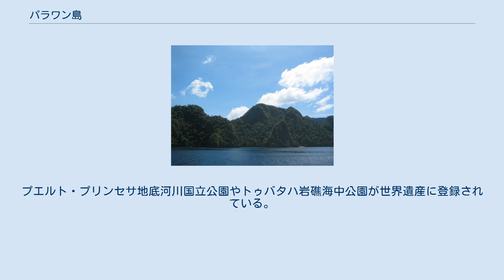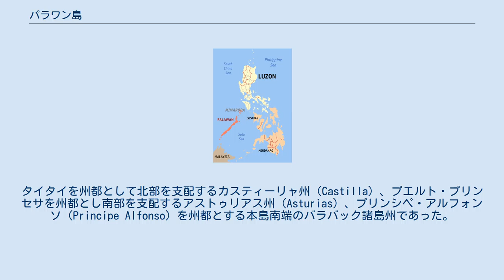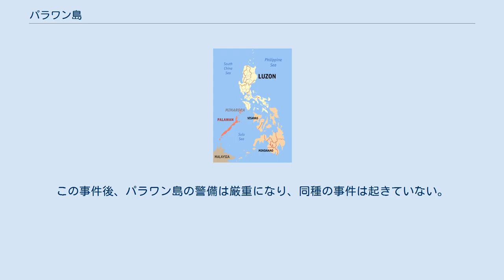パラワン島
左にある細長い島がパラワン島 パラワン島（ - とう、Palawan Island）はフィリピンの南西部にある島。
北西を南シナ海、南東をスールー海に面し、ミンドロ島とボルネオ島（マレーシア）の間にまたがる、南北の長さ397km・東西の幅の平均約40kmと極端に長細い島である。
ルソン島、ミンダナオ島、サマール島、ネグロス島に次ぐフィリピンで5番目に大きな面積(11,785km2)の島で、パラワン州に属す。
主な都市は、島の中央部にあるプエルト・プリンセサ。
 コロン島 熱帯雨林・密林に覆われた高い山岳地帯が島の大半を占め、南部のマンタリンガハン山（標高2,086m）が最高峰である。
「フィリピン最後のフロンティア」などとも呼ばれる秘境で、生態系がよく残っており、エコツーリズムの対象ともなっている。
プエルト・プリンセサ地底河川国立公園やトゥバタハ岩礁海中公園が世界遺産に登録されている。
 南北に長いパラワン島の周囲には無数の小島がある。
島の北西にはブスアンガ島、クリオン島、コロン島などで構成されるカラミアン諸島（Calamian）があり、フィリピン屈指の良好な漁場として、ダイビングスポットとして（周囲は太平洋戦争中の日本軍の沈没船が多い）、また高級リゾートとして知られている。
 島北部の町、エルニドは、高く切り立った大理石でできた数十の島々の景観と、美しい白砂のビーチで知られており、周囲に点在するリゾート・アイランドへの発着港でもある。
これらのリゾートは島一つをひとつのリゾート施設が独占するという贅沢な造りのもので、隠れ家的なリゾートを求める観光客に大変人気がある。
 その他、ドゥランガン島はパラワン島の西端に接しており、バラバク島は南端に接してボルネオ島とはバラバク海峡で隔てられている。
 「フィリピン最後のフロンティア」という言葉には「開拓地」という意味合いもある。
パラワン島には20世紀はじめまで海岸部を除き、南から順にパラワン人、タグバヌア人、バタク人といった先住民が住んでおり、焼畑農業（バタク人は狩猟など）を営んでいた。
 第二次世界大戦後、パラワン島にはフィリピン中部ビサヤ諸島などから小作農、プランテーションで働く農園労働者、漁民などが、農地開拓・豊かな漁場・鉱山労働・伐採作業を求めて大量に入植し、大戦直後の5万人ほどの人口は1990年には40万人に激増した。
またミンダナオ島西部でのムスリム（モロ人）分離主義者たちの内戦を避けたムスリムも移住している。
 こうした急速な入植は、人口過密で土地を持つ者と持たない者との対立が深刻なビサヤ地方の問題を解決するための政策でもあったが、先住民の生活や島の環境との間に摩擦も起こしている。
 パラワン島の主な産業は農業、漁業。
林業は重要な産業であったが、1992年以来保護のため禁止されている。
 リゾートに関係した観光業（ヨーロッパ人、特にドイツ人に人気がある）も盛んであるが、2001年、ミンダナオ島などを拠点とする過激派、アブ・サヤフと見られるグループがパラワン島から観光客を誘拐する事件が発生、観光に暗い影を落とした（後に誘拐事件を題材としたドラマ「囚われ人 パラワン島観光客21人誘拐事件」が作成されている）。
 鉱業は21世紀に入っても盛んであり、2011年だけでもニッケルなどの採掘を目的として429の鉱山開発申請が行われている。
 植民地時代以前、パラワン島にはボルネオ島からフィリピン諸島へ島伝いに航海し移住するマレー系民族が多く立ち寄ったほか、中国やマレーの貿易商人たちも寄航し交易した。
中国製の陶磁器があちこちの洞窟などで発見されている。
 12世紀、マレー人たちが入植をはじめた。
首長に率いられたこれらの入植者らはしょうがやココナツ、砂糖、バナナ、サツマイモ、コメなどを栽培し、豚やニワトリを育てた。
生計の手段は農業、漁業、狩猟などであった。
 16世紀のスペイン人の来航後、まず北端のカラミアン諸島がフィリピン植民地の支配下となった。
17世紀初頭にはスペイン人たちはクーヨー諸島など周囲の島々やパラワン本島北部のタイタイ（Taytay）にも宣教師を送ったが、地元のムスリム共同体の抵抗にあった。
18世紀までにスペイン人はタイタイなどの町に教会を建て、モロ人の攻撃に備えて軍隊で防衛した。
1749年、ブルネイ・スルタン国はパラワン南部をスペインに割譲した。
 当初、パラワン地域（当時はパラグア Paragua とも呼ばれた）は北部のタイタイに州...